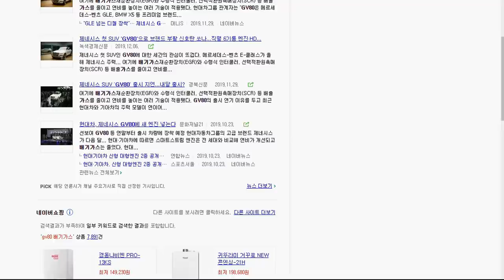최악의 디자인! 제네시스 GV80 YES? NO? Genesis GV80 SUV Exterior Design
기대감이 너무 높았던 것이었을까요? 제네시스 SUV GV80 이 공개되고 네티즌의 반응을 썰렁하기만 합니다.

몇 장의 유출된 사진만 보고 디자인을 평가해야 할까요?

디자인을 세부적으로 분석해 봤습니다.

# 제네시스 GV80과 관련된 정확하고 신속한 정보 제공 / 네이버 카페 GV80 CLUB

# 9부! 제네시스 GV80 G80에 적용될 새로운 신기술과 프리뷰 에어 서스펜션!

# 7부! 제네시스 최초의 SUV GV80! 유출된 실내공간과 예상크기! 남다른 차별성!

# 최고의 대형 SUV! 제네시스 GV80 VS 모하비 더마스터 마스터피스! 더마스터 비교분석!